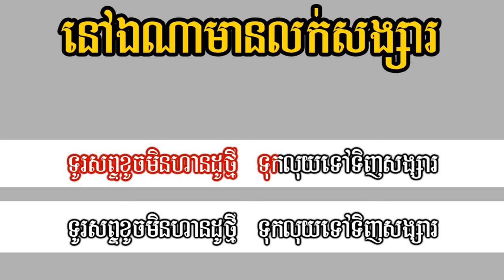នៅឯណាមានលក់សង្សារ ភ្លេងសុទ្ធ ចឺម karaoke ភ្លេងថ្មី 100%